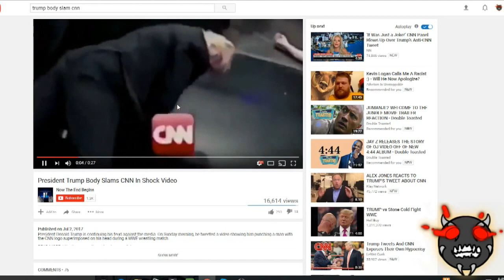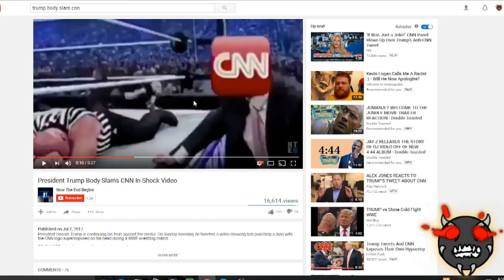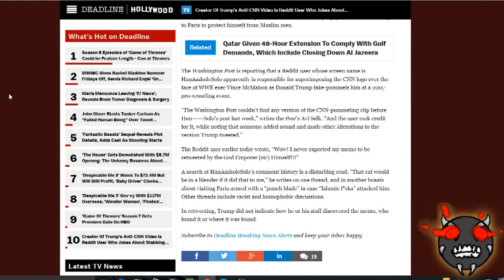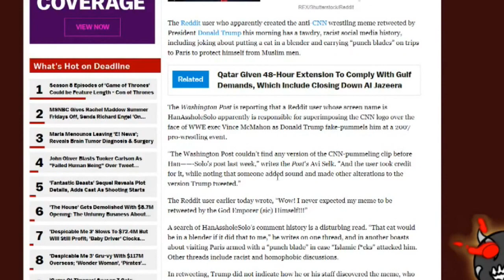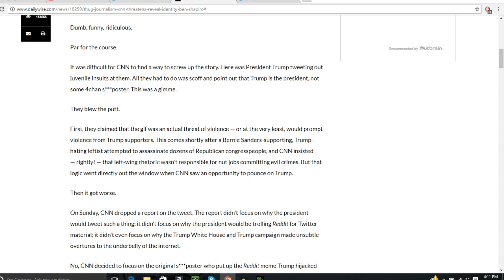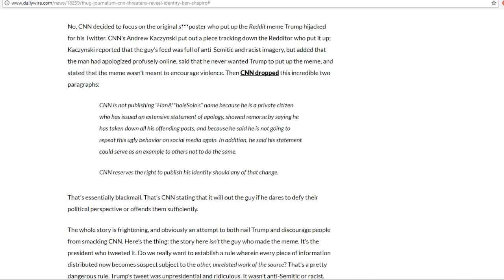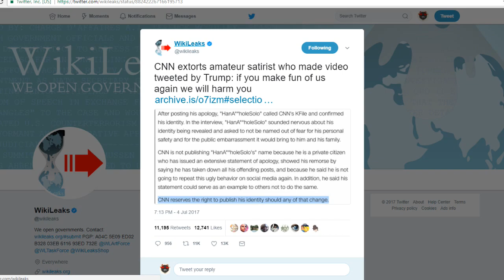CNNBlackmail: Meme of Thrones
CNN has turned this into Game of Thrones.